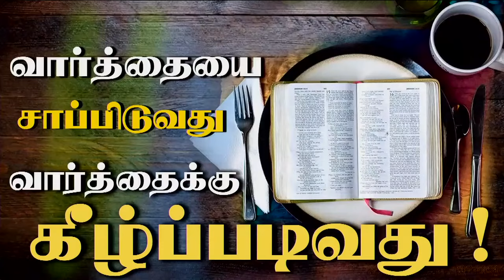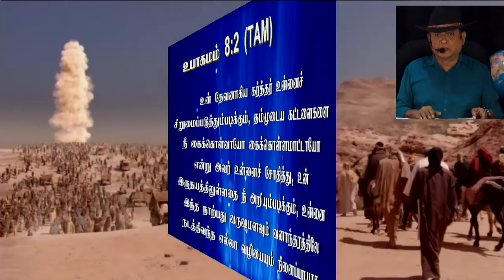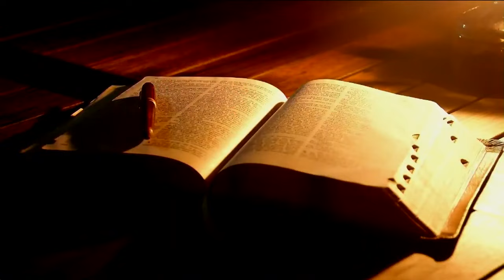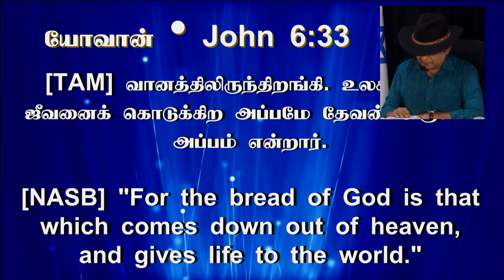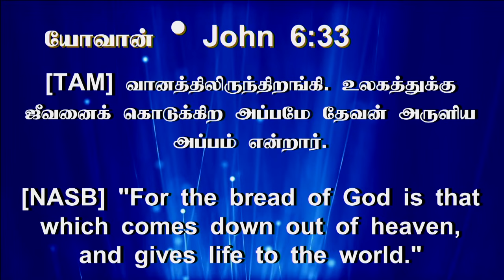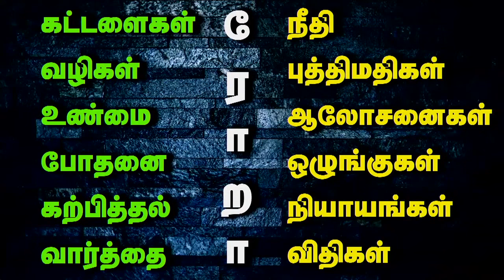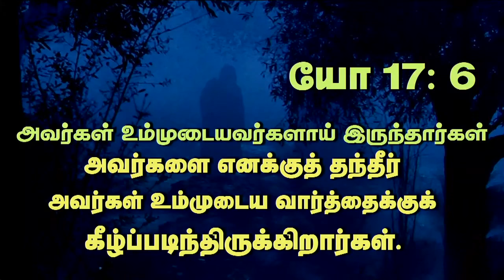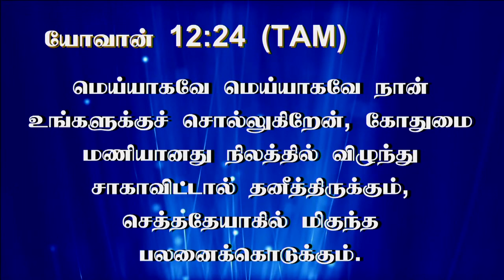12th Feb 2024 - Monday